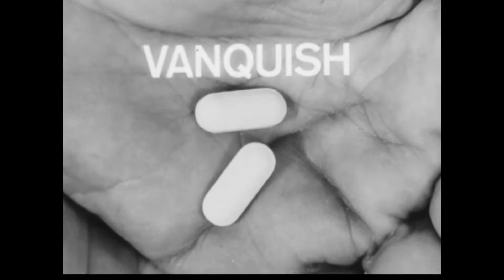Retro Vanquish Headache Pain Medication Commercial 60s